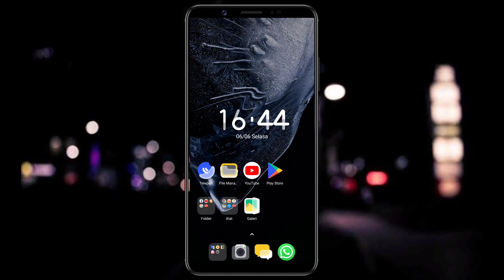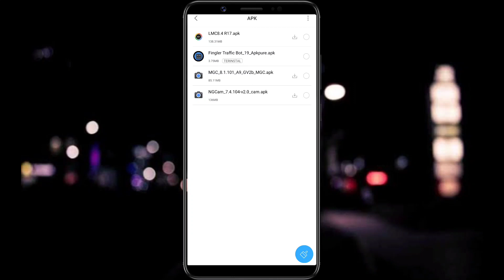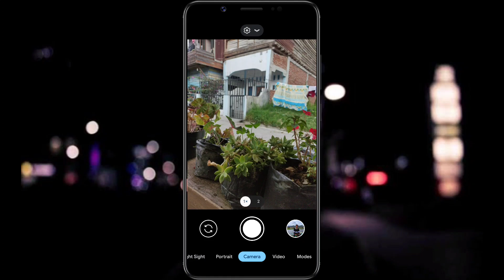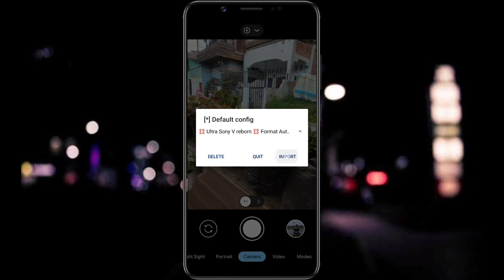TERBARU 🔥 TUTORIAL CARA INSTALL GCAM & CONFIG XIAOMI 11T PRO - GOOGLE CAMERA XIAOMI 11T PRO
TERBARU ‼️ TUTORIAL CARA INSTALL GCAM & CONFIG XIAOMI 11T PRO - GOOGLE CAMERA XIAOMI 11T PRO TERBAIK CONFIG SIANG MALAM

config ini juga support di semua gcam lmc 8.4

OKE PENASARAN SEPERTI APA HASIL NYA?
SIMAK VIDEO REVIEW NYA SAMPAI SELESAI !!

( support )

•Xiaomi
•Realme
•Samsung
•Oppo
•Vivo
•Asus
•Dll

⛔Jangan di skip config nya menggunakan password ⛔

PASSWORD NYA ADA DI BAGIAN KIRI TENGAH DI TANDAI DENGAN BUNYI LONCENG

(LINK DOWNLOAD GCAM & CONFIG )